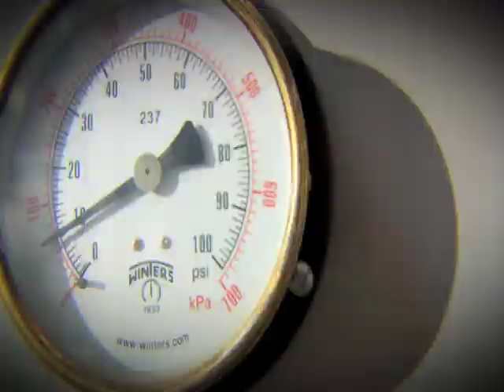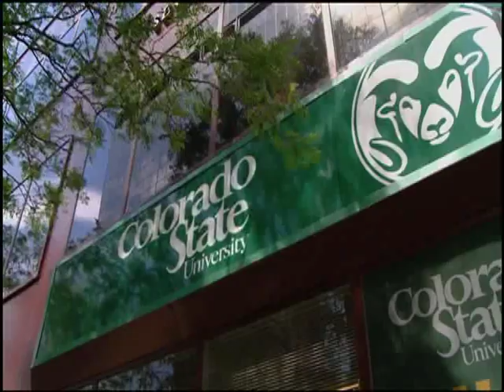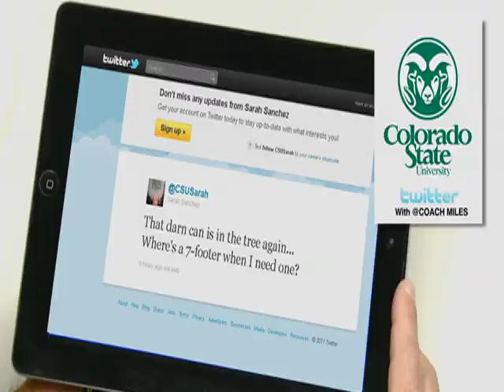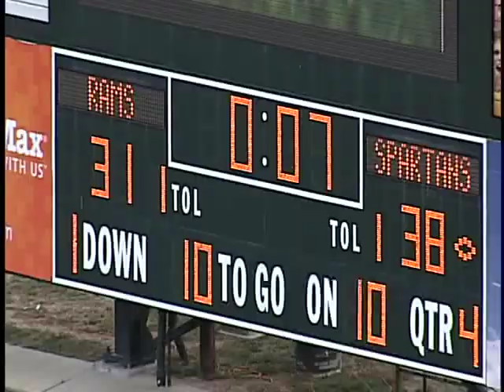Ram Report with Steve Fairchild 10/5/11 Colorado State University (Part 1)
The Ram Report with Steve Fairchild. This week's episode includes:
-Highlights of the San Jose State game
-Recap of all the 2011 Homecoming activities
-Volleyball segment